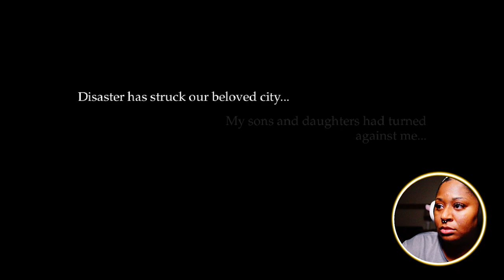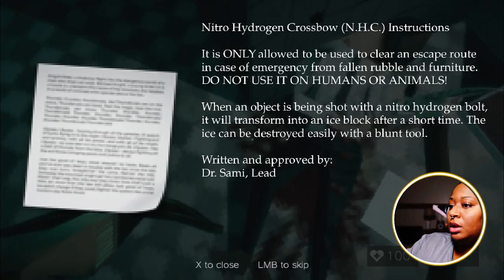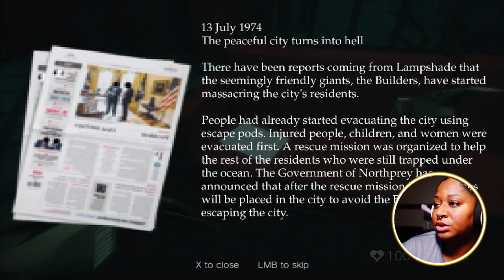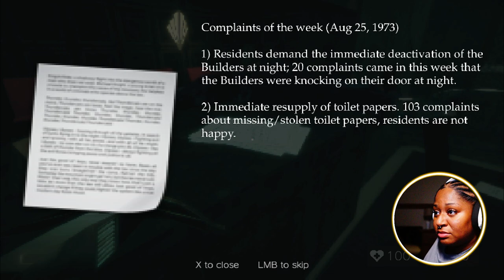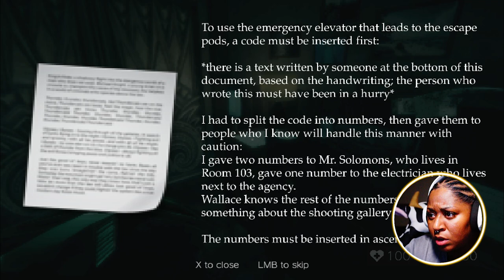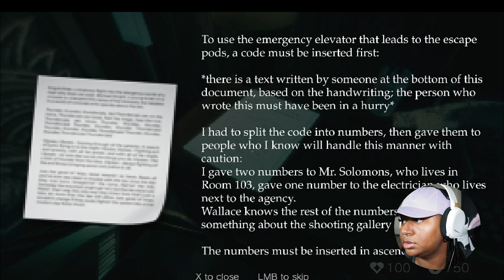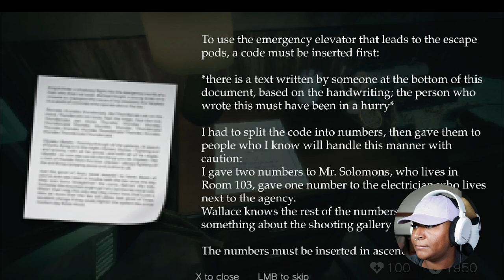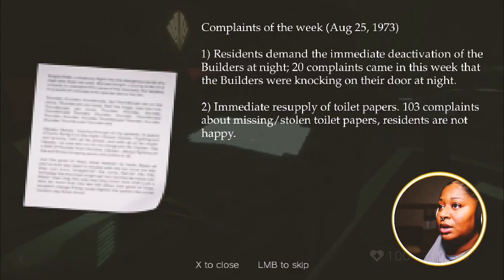Sail by Salute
An indie game inspired by bioshock !